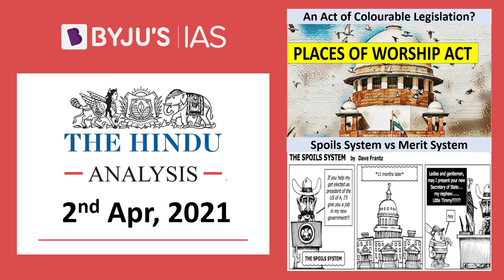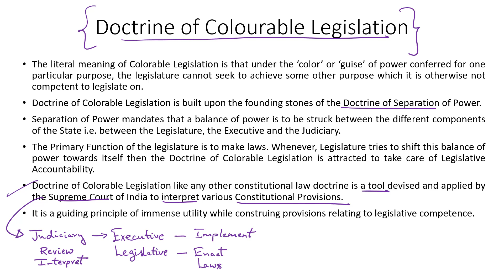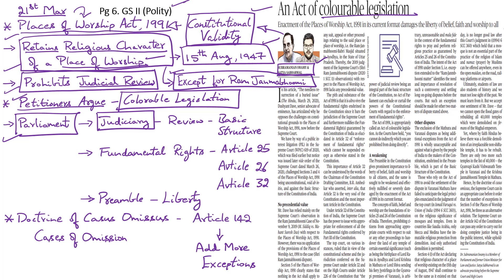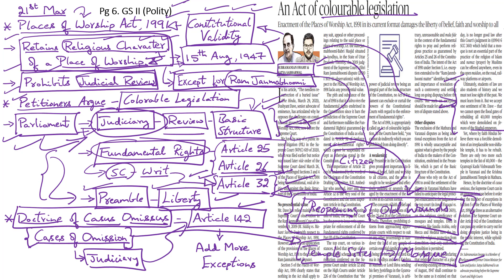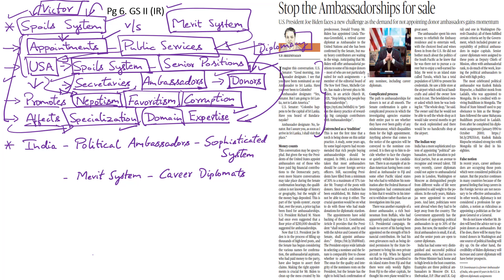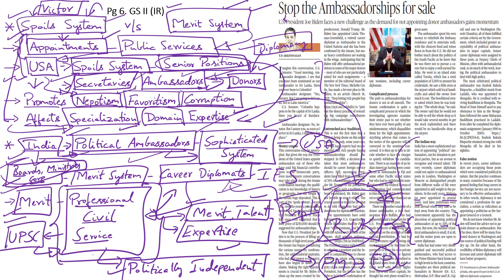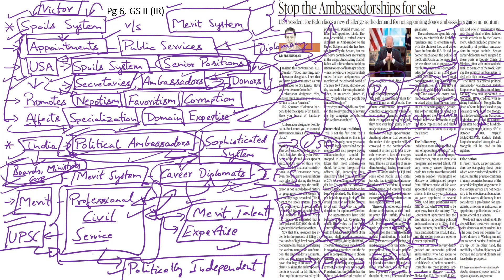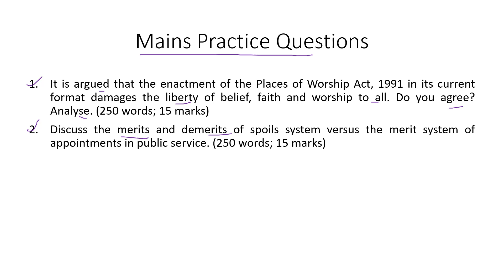'The Hindu' Analysis for 2nd April, 2021. (Current Affairs for UPSC/IAS)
In this lecture, we discuss the important news articles for 2nd April, 2021. The aspirants are advised to watch the entire video lecture for better understanding. Follow the link to read the Comprehensive News Analysis as well.

Topics:
‘The Hindu’ Newspaper Analysis: Intro (0:00)
1. An Act of colourable legislation 0:06
2. Stop the Ambassadorships for sale (Spoils system vs Merit System): 9:53
3. CDS Rawat launches joint logistics node: 18:42
4. Mains Practice Questions: 21:29

Happy Learning!
BYJU'S IAS